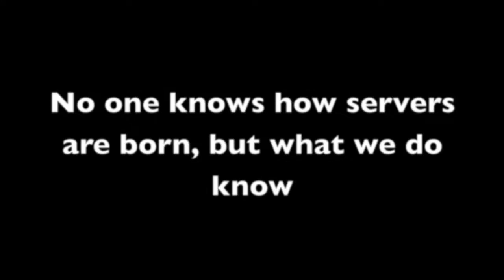Adamentia .... EPIC MINECRAFT SERVER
IP  - 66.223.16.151:30265         I know a lot of people claim a server their favorite and say that server is the best, but this server is seriously the best lol     i dont really smoke pot, but i am chill lol